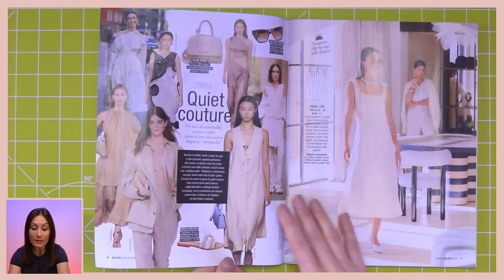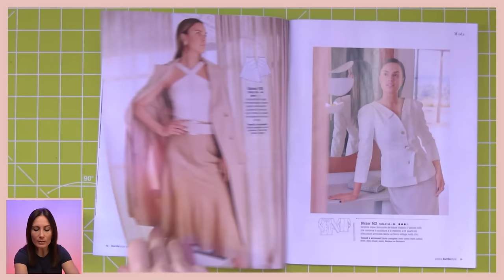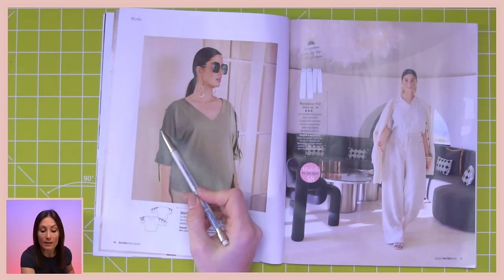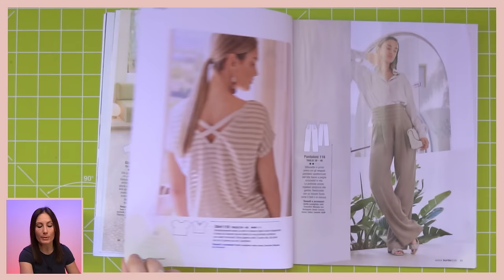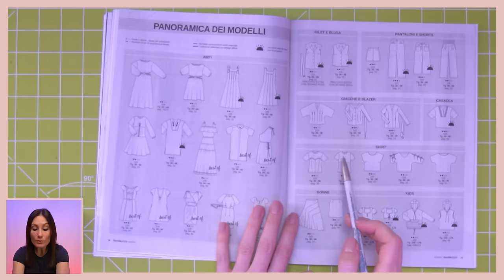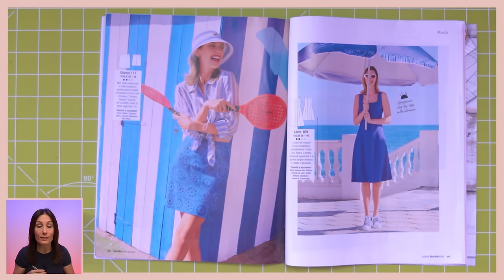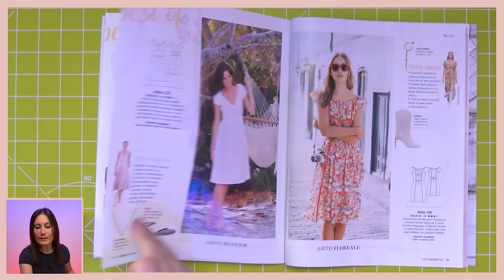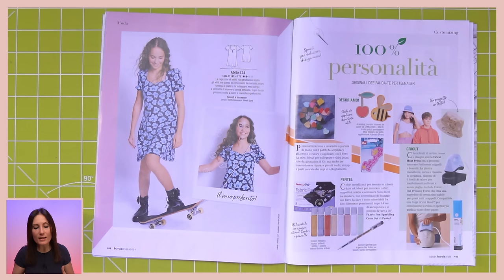Burda Style 5/2024 | Burda maggio 2024 | Sara Poiese